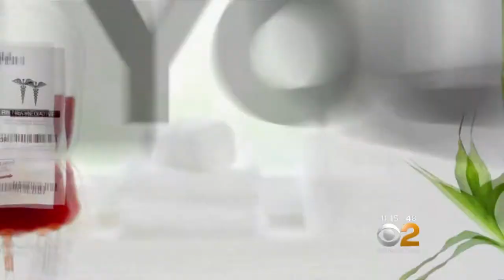Young Blood - WCBS NewYork Featuring Dr. Hooman Khorasani